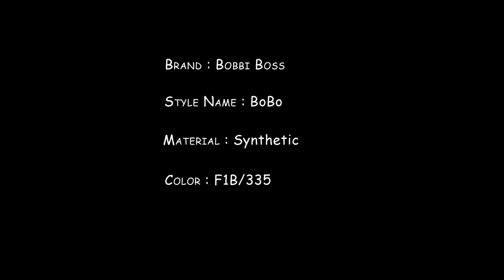Bobbi Boss Wig M414 - BoBo F1B/335